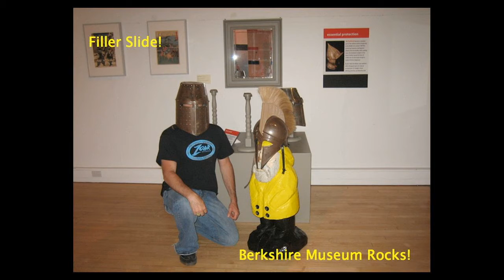Ahab's Adventures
Geeg Wiles tells the story of his traveling companion Captain Ahab: a 3-foot-tall bright-yellow lawn ornament. He discusses what started as harmless college recreational photo project, and became an international phenomenon that inspired people around the globe to go out and have new and exciting experiences.

From PechaKucha Night Pittsfield Vol. 3